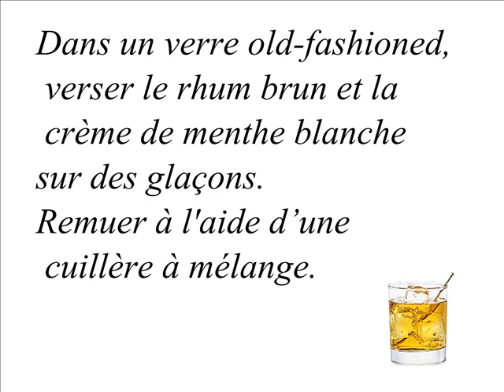Recette Cocktail/Drink Black Widow